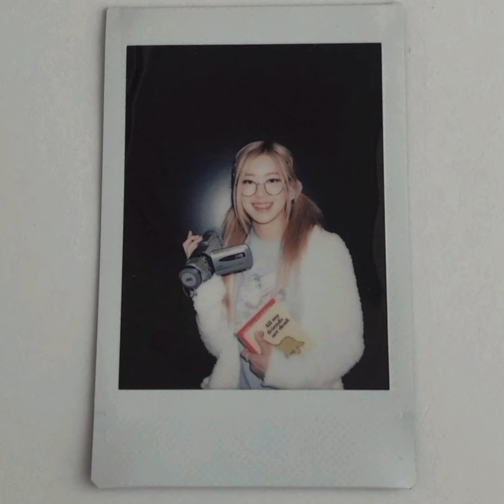K-pop idols Halloween costume 2021